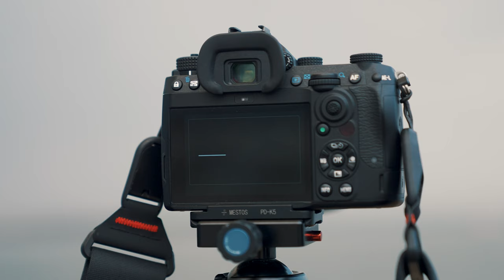Pentax K3 Mark III review met Mike Muizebelt: Compact, ergonomisch en 'hufter'-proof!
De Pentax K3 Mark III is een reisvriendelijke, digitale spiegelreflexcamera die gemaakt is voor gepassioneerde fotografen. Dit model is het vlaggenschip van de Pentax APS-C camerareeks en de eerste camera van dit merk met 4K video-opname.

De grootste verbetering is de vernieuwde autofocus, die maar liefst 101 scherpstelsensoren bevat. De verbeterde viewfinder is een andere belangrijke troef van deze camera. Net zoals alle andere Pentrax camera's kan ook de K3 MIII de horizon op je foto automatisch corrigeren. Met behulp van de pixelshift feature kan je met de Pentax K3 Mark III bovendien haarscherpe foto's met een fantastische resolutie maken.

Voor het maken van deze review kregen we hulp van Pentrax ambassadeur Mike Muizebelt, Mike is een full time professioneel fotograaf met een passie voor reisfotografie. Bekijk voor meer informatie en zijn portfolio de

00:00 - 00:50 Intro
00:50 - 05:10 Maak kennis met Mike Muizebelt
05:10 - 06:03 Specificaties
06:03 - 07:40 De viewfinder & horizon correctie
08:20 - 13:00 Aan de slag met Mike en de K3 MIII
13:27 - 14:38 Slot

🎥 Benieuwd naar de apparatuur waarmee de video gemaakt is?

📧 Meld je aan voor onze nieuwsbrief om altijd op de hoogte te blijven van toffe acties, praktische tips en de beste deals